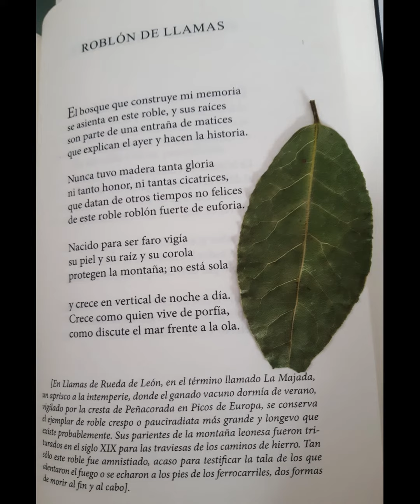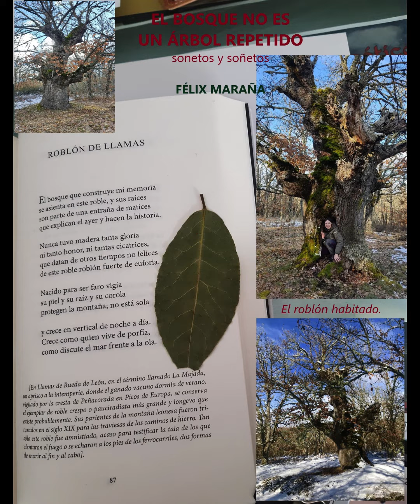ROBLÓN DE LLAMAS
En Llamas de Rueda, de León, en el término llamado La Majada, un aprisco a la intemperie, donde el ganado vacuna dormía de verano, vigilado por la cresta de Peñacorada en Picos de Europa, se conserva el ejemplar de roble crespo más grande y longevo que existe probablemente. Sus parientes de la montaña leonesa fueron triturados en el siglo XIX para las traviesas de los caminos de hierro. Tan solo este roble fue amnistiado, acaso para testificar la tala de los que alimentaron el fuego o se echaron a los pies de los ferrocarriles, dos formas de morir al fin y al cabo.
                             (Nota entrañable del autor del poemario "El bosque no es un árbol repetido",  como pie del poema, página 87.)